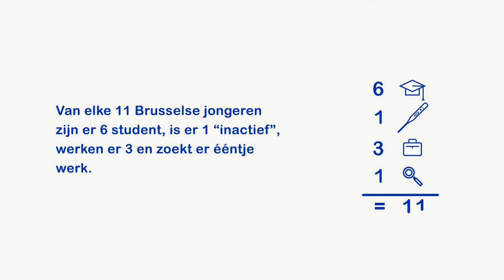Hoe wordt de werkloosheidsgraad berekend?